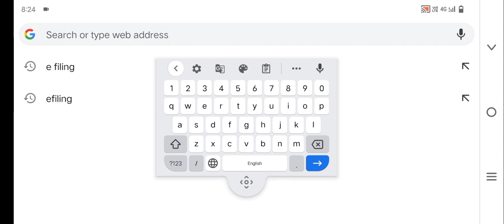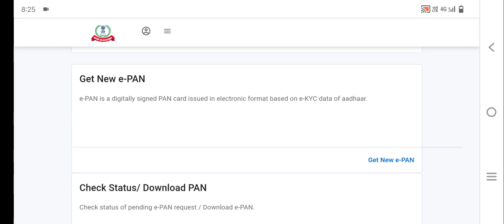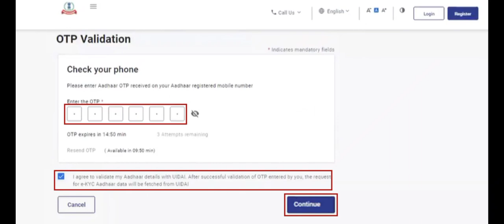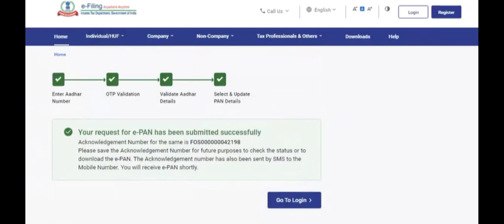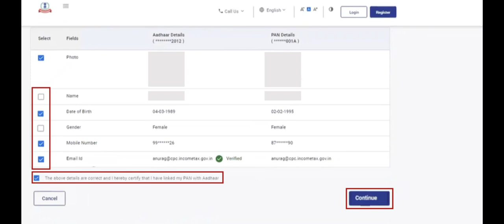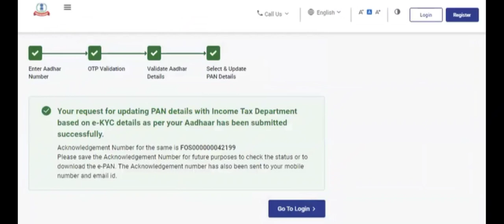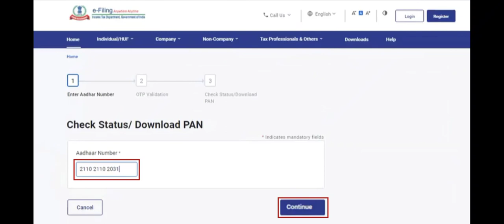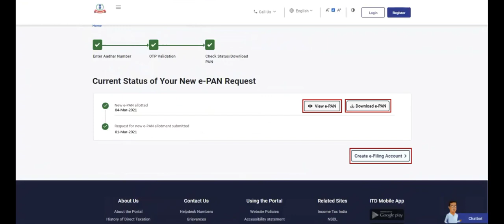पैन कार्ड बनाए सिर्फ 5 मिनट मे मोबाइल 📲 से 2023 || Instant E Pan Card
pan card kese banate he
 pan card kaise banaya jata hai
 pan card kaise banaye mobile se r2022

pan card kaise banaye computer se_
 pan card kaise banaye csc se
pan card kaise banaye 18 sal ke  niche

pan card kaise banaye laptop se

pan card kese banate he ) pan card kaise banaye ) pan card kaise banaye mobile se ) pan card kaise banaya jata hai f pan card kaise banaye mobile se r 2023

pan card kaise banaye online f pan card kaise banaye computer se_ f pan card kaise banaye csc se [ pan card kaise banaye 18 sal ke r niche

pan card kaise download karen pan card kaise banaye mobile se pan card kaise nikale

pan card kaise apply karen

pan card kaise download kare pan card kaise check kare

pan card kaise banaya jata hai pan card kaise banaye mobile se 2023